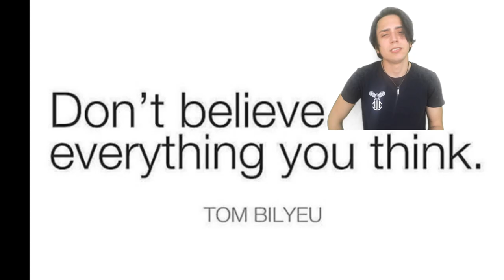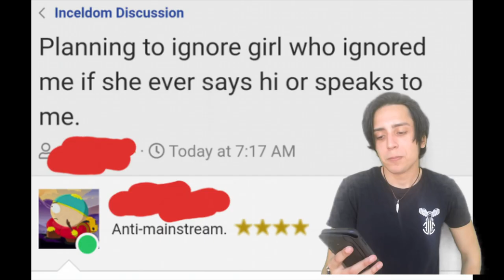Instagram Incel Memes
Motivational incel inspiration